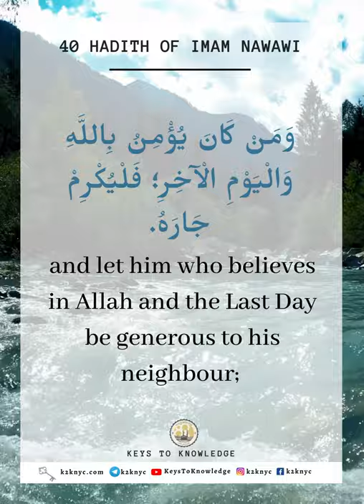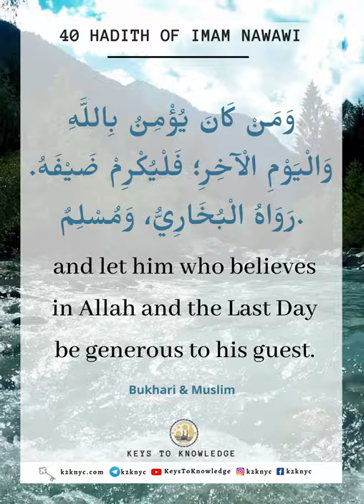Hadith #15 | Islamic Manners | 40 Hadith Nawawi